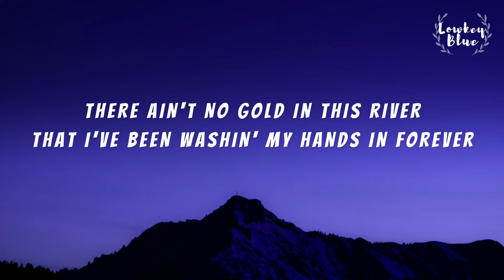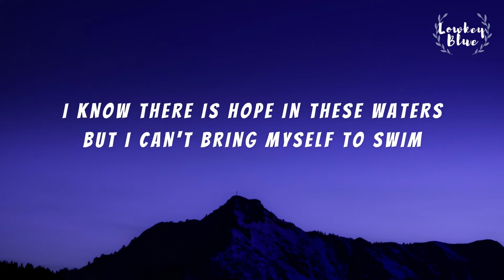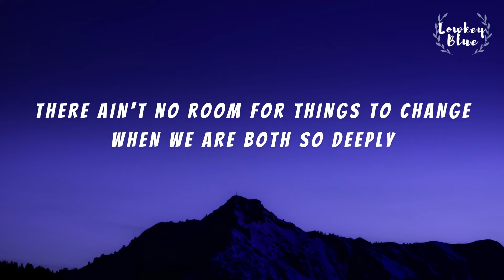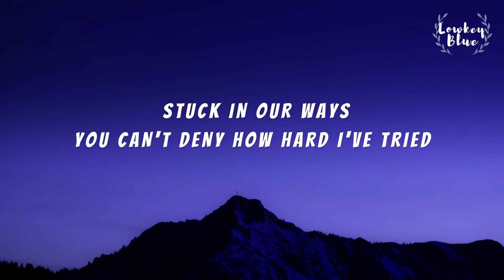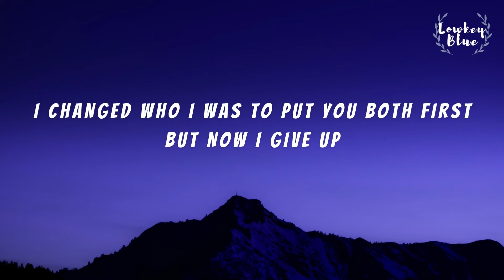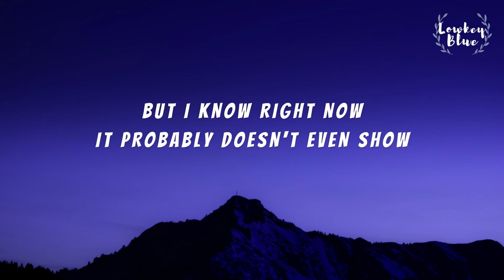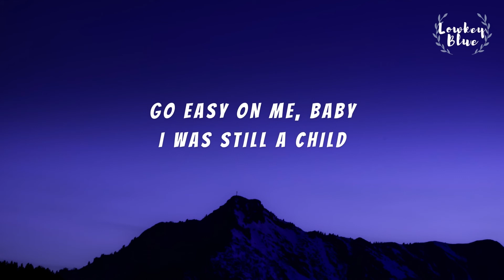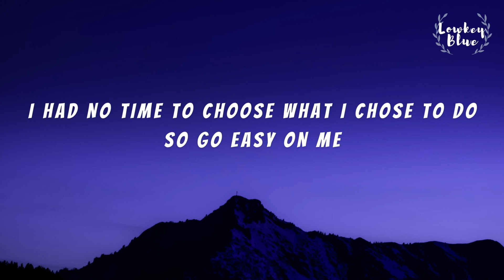Adele - Easy On Me Lyrics